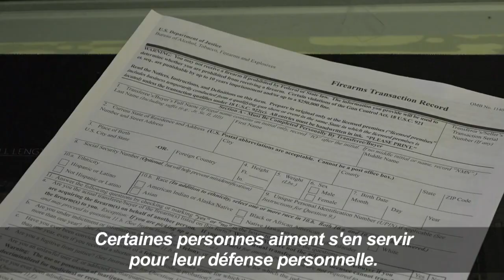AR-15, un des fusils d'assaut les plus vendus aux Etats-Unis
Le propriétaire d'une armurerie en Floride présente un fusil semi-automatique de même type que le AR-15 qui a servi au tueur de Floride pour tuer 17 personnes mercredi 14 février. Le AR-15 est l'une des armes les plus vendues aux Etats-Unis et a été utilisé lors de plusieurs fusillades de grande ampleur. Durée: 01:00